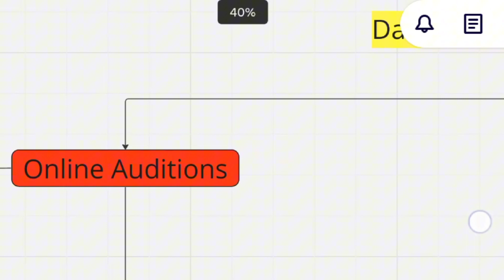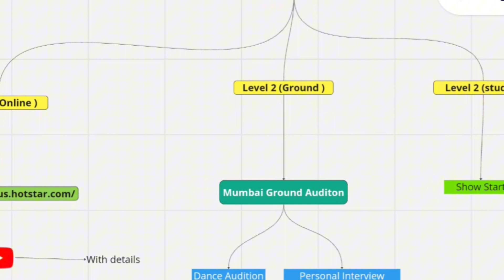How to Give Dance plus season 7 audition | Dance plus 7 का ऑडिशन कैसे दे